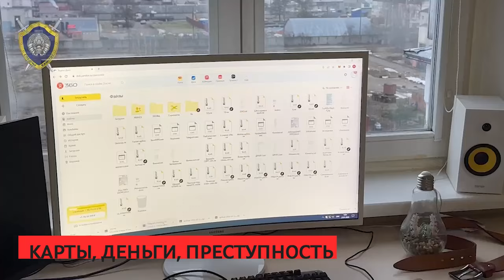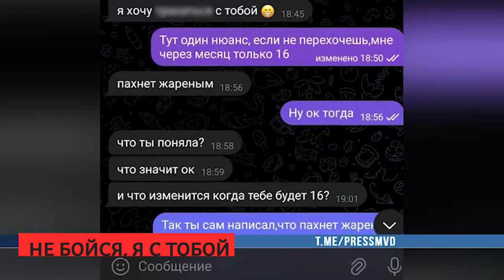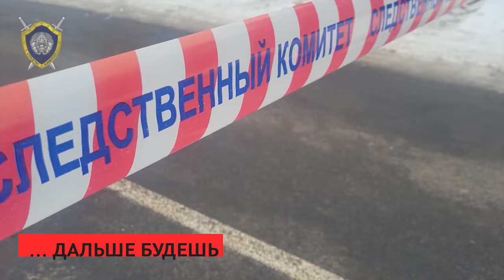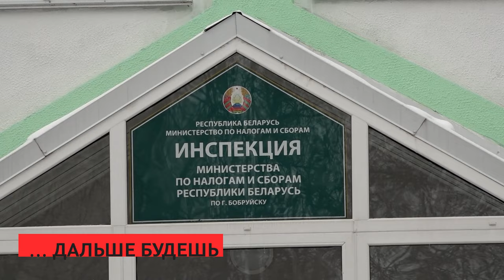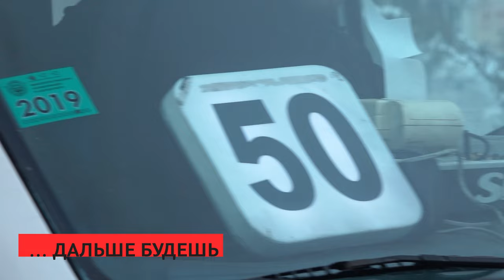Сирена 13 12 2023